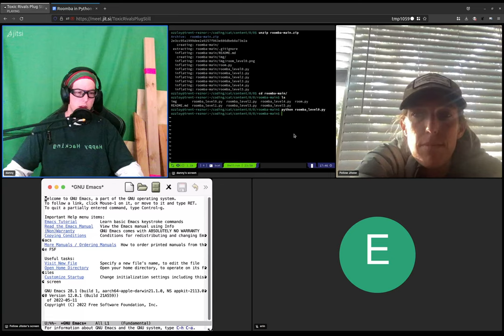1 emacs M x shell